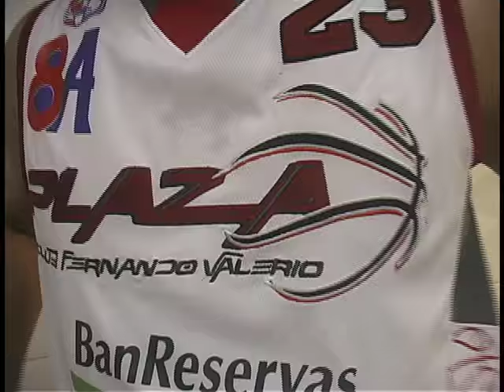BALONCESTO DE SANTIAGO RUBEN GUILLANDEAUX PLAZA 21216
SOMOS UN GRAN EQUIPO, LA TEMPORADA PASADA ME LESIONE, AHORA DEMOSTRARE LA CLASE DE JUGADOR QUE SOY